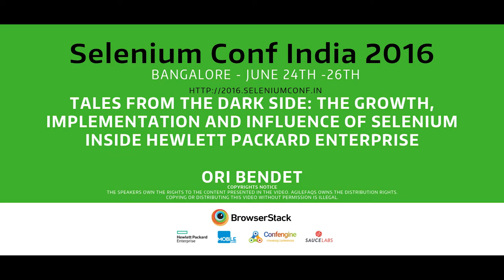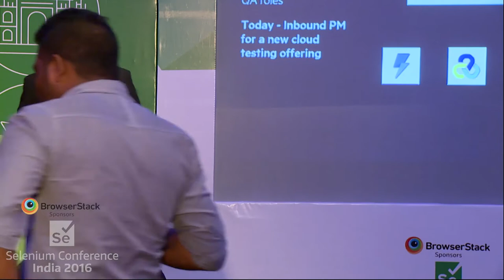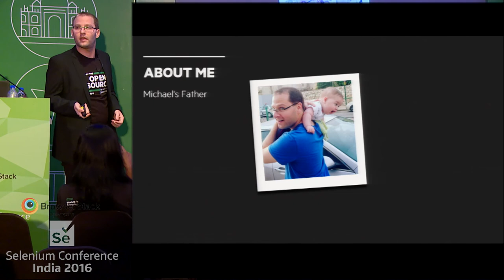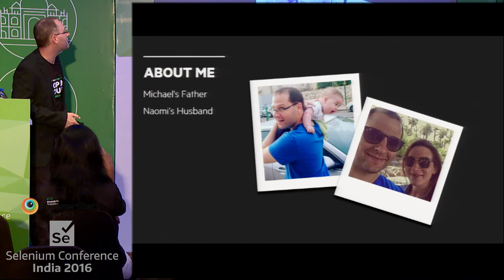Tales from the Dark Side by Ori Bendet at SeConf16 India- Trailer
I know what you’re thinking: the creators of WinRunner, QTP/UFT are now embracing Selenium?

Ten years after Selenium came into existence as an open source alternative to Mercury Interactive, the perception and relationship between QTP and Selenium has morphed from competition to collaboration with complementary test automation frameworks.

Join Ori Bendet, HPE Inbound Product Manager for Functional Testing to discuss how HPE’s R&D uses Selenium and other open source tools. Understand the new roles and responsibilities of dev/test @HPE and how they fit into current team structure. Discover their lessons learned about how Selenium and open source has contributed to the success and maturity of HPE's own quality assurance and testing tools across the entire portfolio.